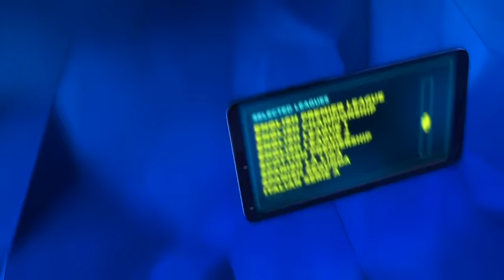KEVIN MITCHELL - 'I SEE GOLOVKIN KNOCKING OUT CANELO!! & CROLLA v JORGE LINARES & RYDER v ARNFIELD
KEVIN MITCHELL - 'I SEE GOLOVKIN KNOCKING OUT CANELO!! TALKS CROLLA v JORGE LINARES & RYDER v ARNFIELD